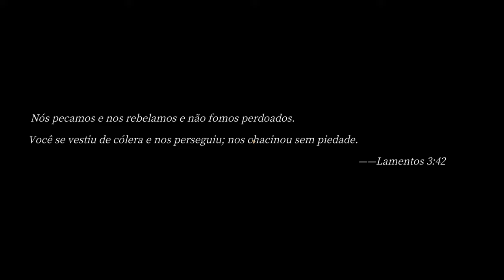Pascals Wager Definitive Edition: Souls like de Sanidade Mental !!!!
Pascal's Wager: Definitive Edition é um jogo de RPG e ação desafiador, ambientado em um mundo de fantasia gótica. Jogue como um mensageiro e descubra a história por trás da misteriosa névoa negra.

Pascal's Wager: Definitive Edition no Steam › app › Pascals_Wager_D...
Desenvolvedor: TipsWorks
Estúdio: Giant Games
Plataforma: Microsoft Windows
Gêneros: Role-playing game, Jogo eletrônico de ação, Adventure

MÍNIMOS:
SO: Windows 7 SP1 64bit, Windows 8.1 64bit Windows 10 64bit
Processador: Intel Core i3-2100 / AMD® FX-6300
Memória: 4 GB de RAM
Placa de vídeo: NVIDIA® GeForce GTX 750 Ti / ATI Radeon HD 7950
DirectX: Versão 11
Armazenamento: 25 GB de espaço disponível
Placa de som: DirectX 11 sound device

RECOMENDADOS:
Processador: Intel Core i7-3770 / AMD® FX-8350
Memória: 8 GB de RAM
Placa de vídeo: NVIDIA® GeForce GTX 970 / ATI Radeon R9 series
DirectX: Versão 11